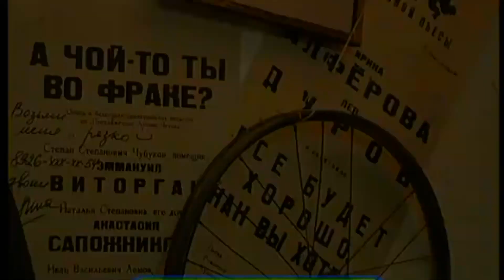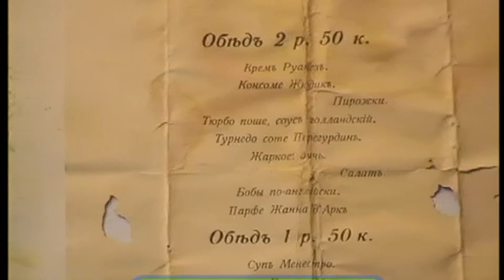Галилео. Оливье 🥗 Olivier (Russian Salad)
Горячее, холодное… неважно! Главное, чтобы было мягкое… Для тех, кто привык падать лицом в салат – рецепт значения не имеет.
Сколько в стране домохозяек – столько и рецептов оливье! Но рецепт-то один! Главное, чтобы это не сказалось на количестве домохозяек.

Редактор сюжета: Анна Курникова
Автор: Руслан Каратаев
Режиссёр: Виктор Горочкин